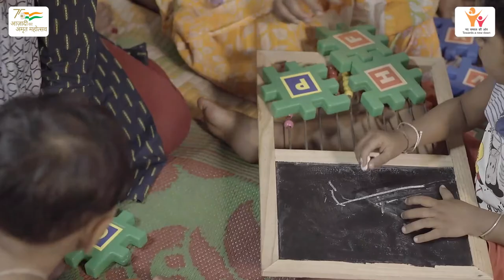PMMVY (Sonitpur Assam)